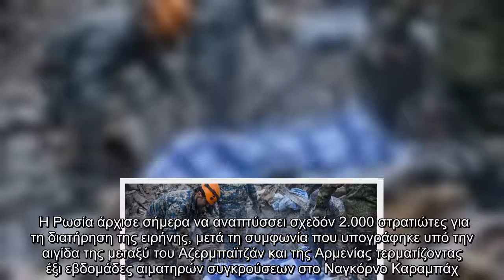Ναγκόρνο – Καραμπάχ : Οργή στην Αρμενία για τη συμφωνία ειρήνευσης – Στέλνουν στρατό οι Ρώσοι